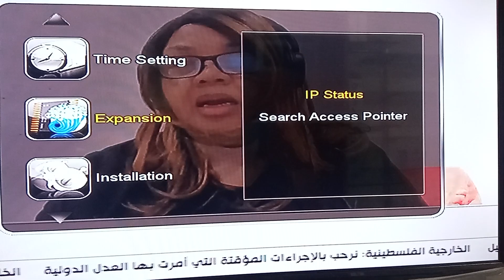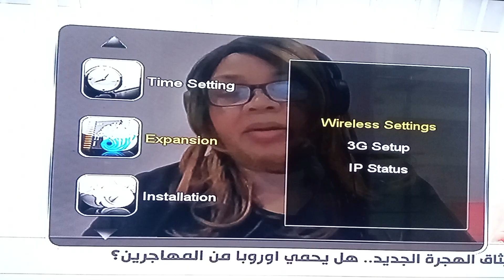طريقة ربط الجهاز Géant GN RS 200MiniHD Platinum بشبكة الويفي Wifi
- 1 نضع مفتاح الويفي Wifi في الجهاز
- 2 ربط الجهاز بشبكة الويفي Wifi : ريموت ونضغط على زر MENU ثم Expansion  ثم Network Setting ثم Wireless Settings ثم Search Access Pointerثم نختار شبكة ونكتب كود ثم نضغط زر الاحمر في ريموت
- اتمنى ان اكون وفقت في شرح